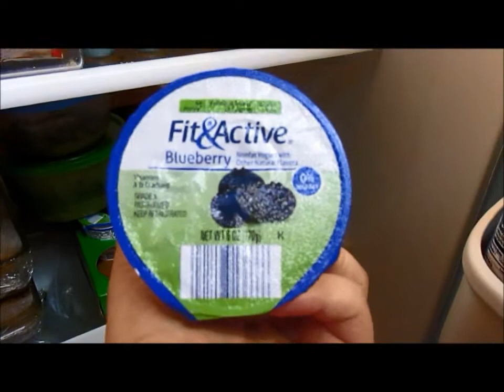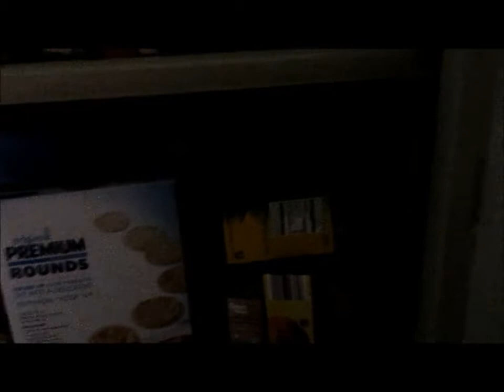Vlogmas Day 2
Vlogmas day 2 is here :)